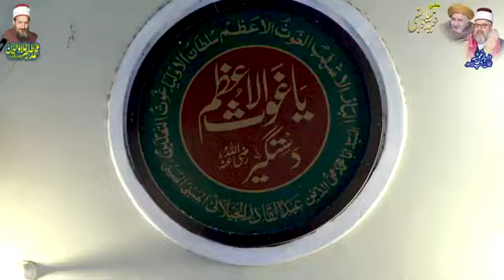Mera Ghous ul Azam sohna Karma day chattay marda